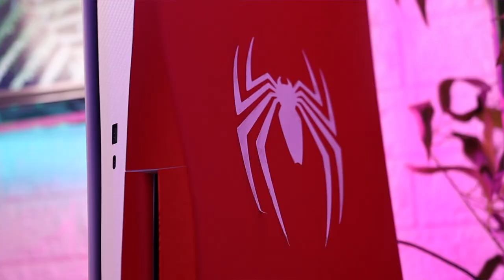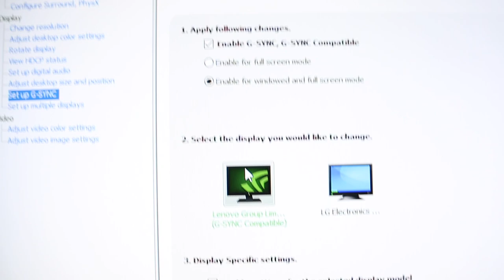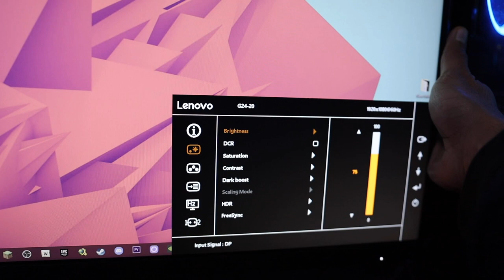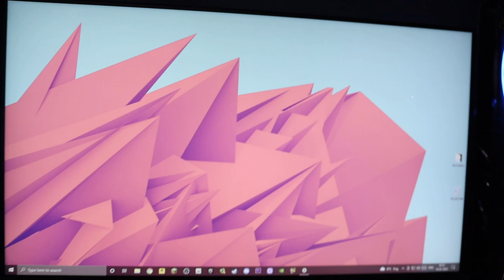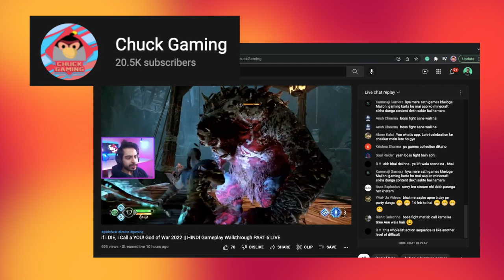Finally Upgrading My Gaming Setup ft. Lenovo Gaming Monitor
it comes with a 165hz refresh rate. this monitor is an ips panel with 1080p full hd resolution and 1ms of g2g response time.